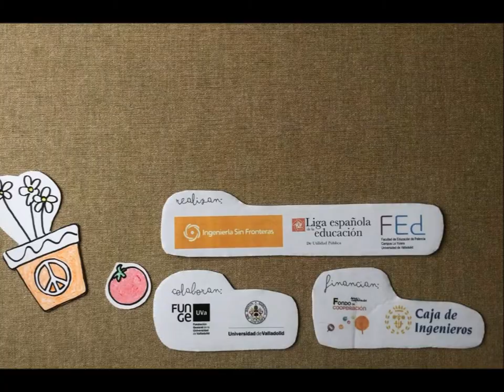4. Plantas amigas y enemigas